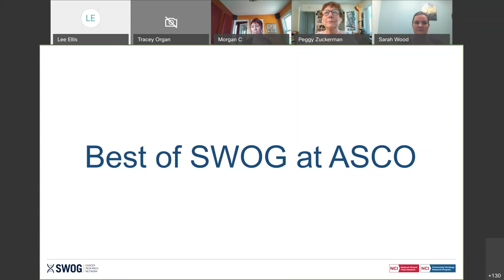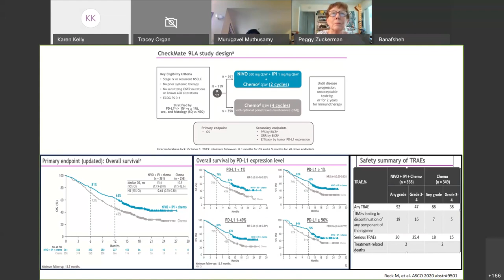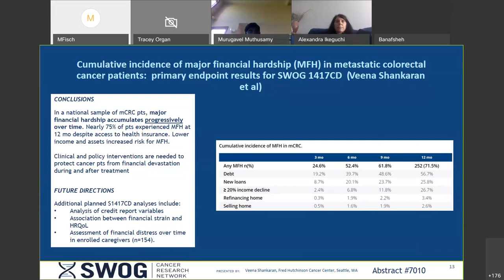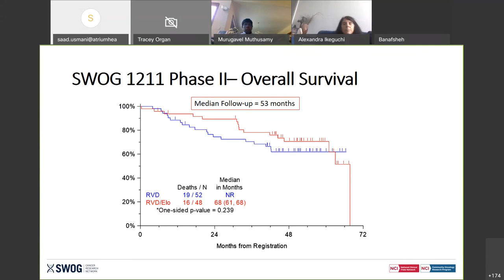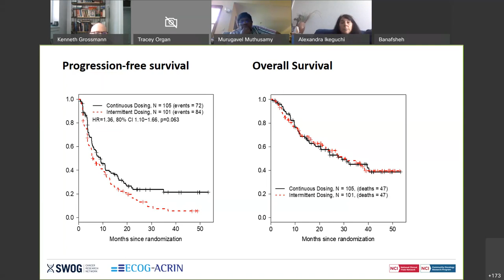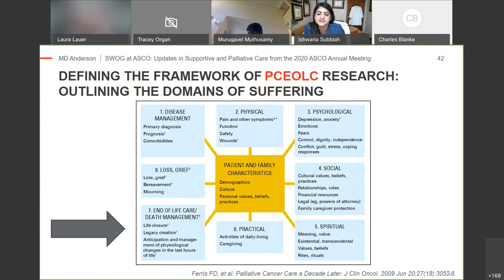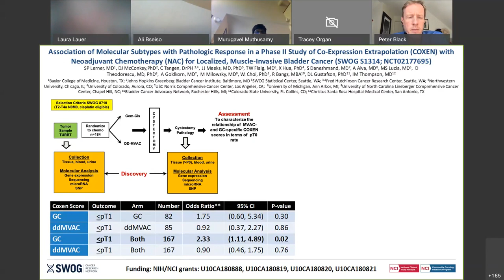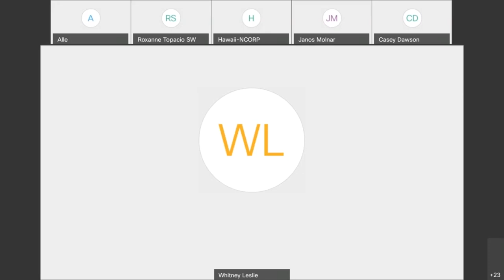The Best of SWOG at ASCO: 7/10/2020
Recording of The Best of SWOG at ASCO presentations, presented to SWOG members on 7/10/20.